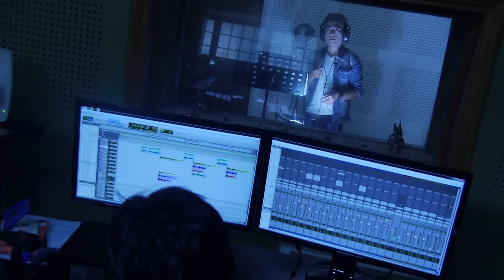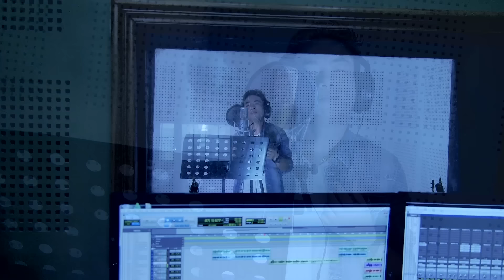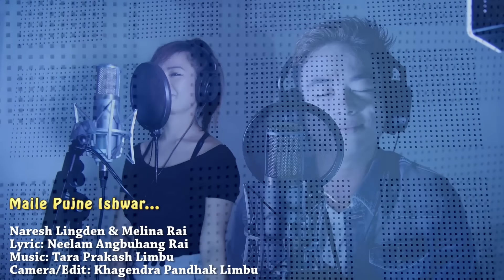Melina Rai's Nepali Song 2016/2073 | Maile Pujne Ishwor - Naresh Lingden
New Nepali Song 2016/2073 "Maile Pujne Ishwor" by Naresh Lingden & Melina Rai only on Music Nepal official YouTube channel.

Nepali Adhunik Song - Maile Pujne Ishwor
➤ Singer – Naresh Lingden & Melina Rai
➤ Lyrics – Neelam Angbuhang Rai
➤ Edit & Camera – Khagendra Pandhak Limbu

🎧Listen Live!